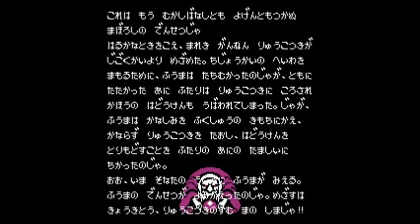ファミコン 月風魔伝 タイトル画面